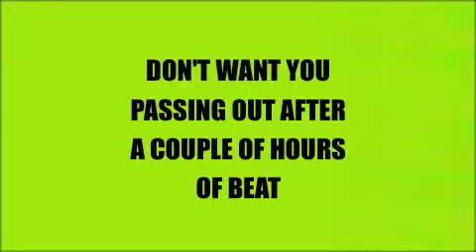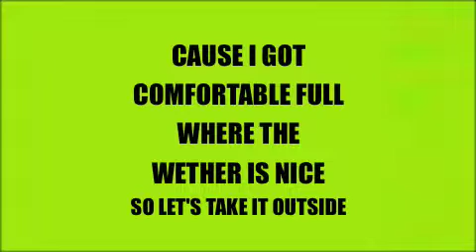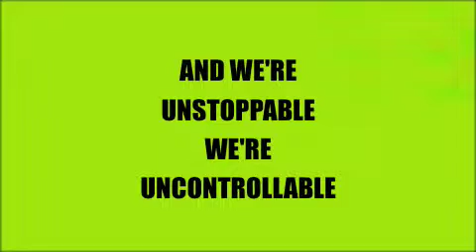vanessa hudgens sneaker night with lyrics